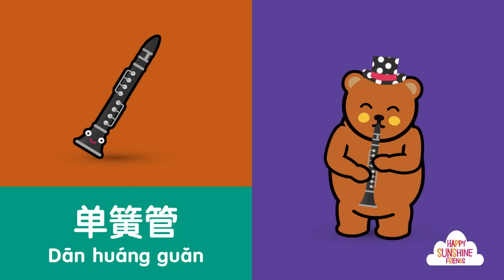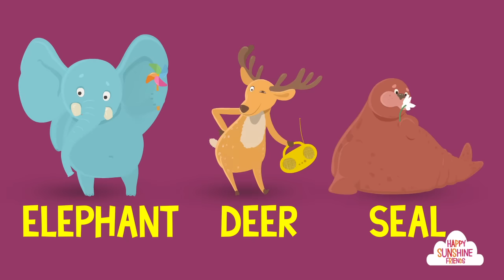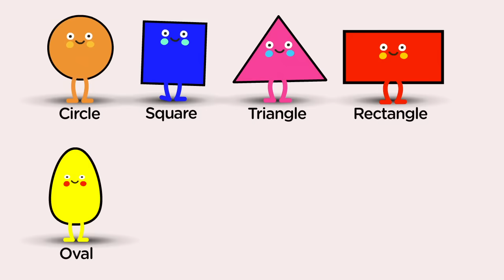Learn simple Chinese all Ages 简单中文学习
Simple Chinese language learning (ALL AGES). Dedicate to those who are interested in learning Chinese.  简单中文学习, 颜色数字。中文很酷!!!